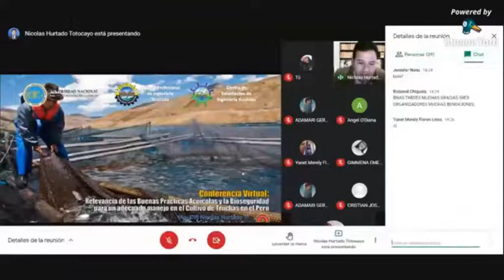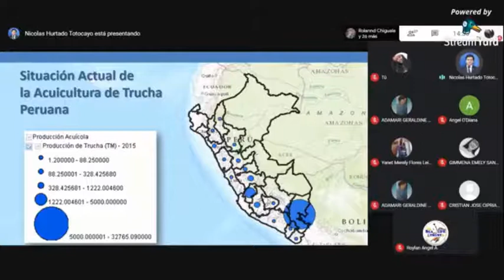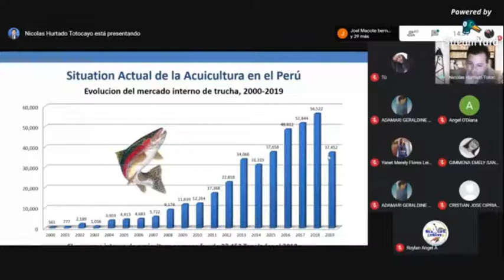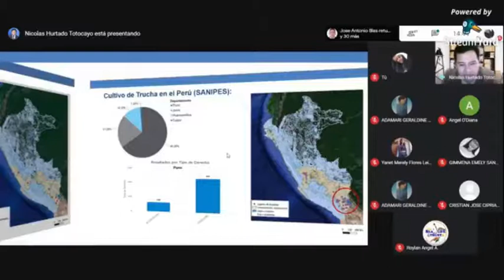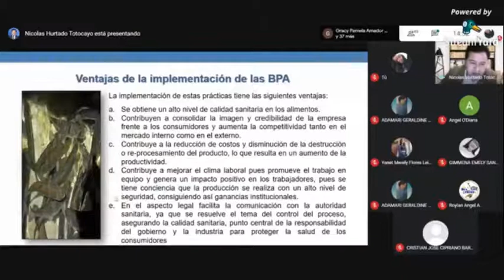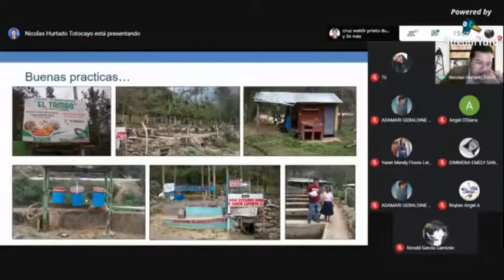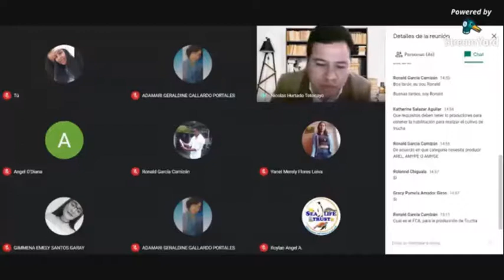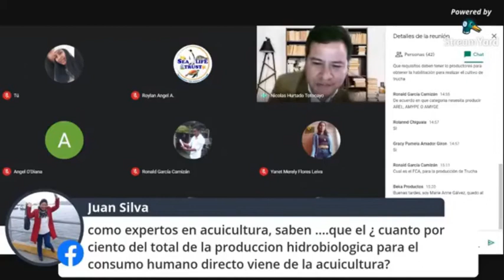Relevancia de las BP Acuícolas y la Bioseguridad para un Adecuado Manejo en el Cultivo de Trucha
Relevancia de las Buenas Practicas Acuícolas y la Bioseguridad para un Adecuado Manejo en el Cultivo de Truchas en el Perú
Ing. Nicolás Hurtado Totocayo
Dia Mundial de la Acuicultura, UNJFSCH 2020